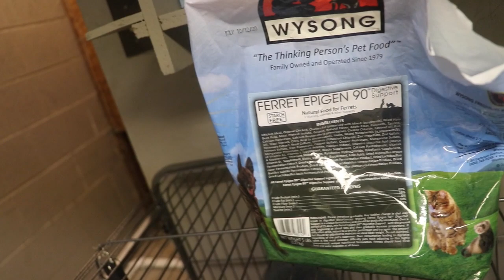Watch This Before Buying a FERRET!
Today's video is all about ferrets! Things you should know before buying one:)

Xx

AIR PRUIFIER

FERRET FOOD